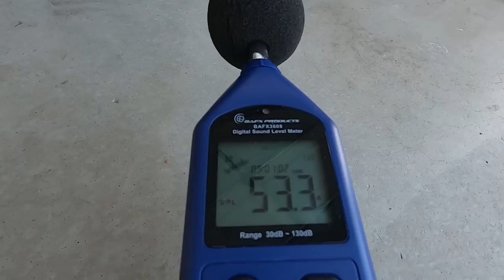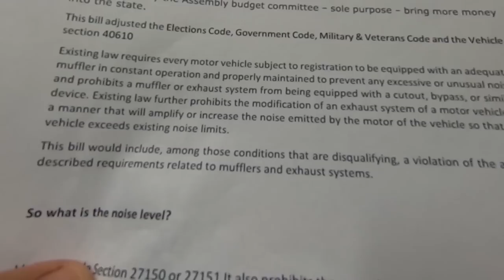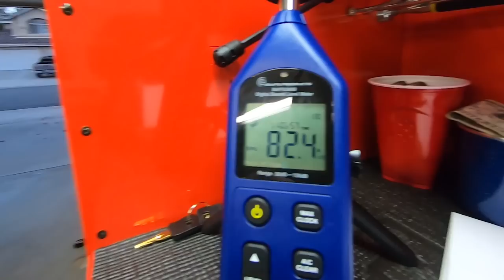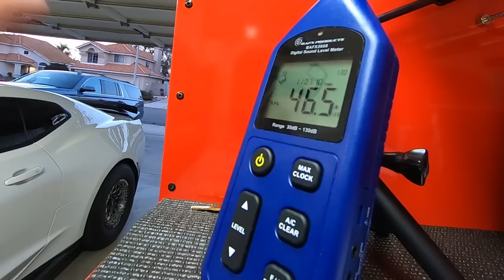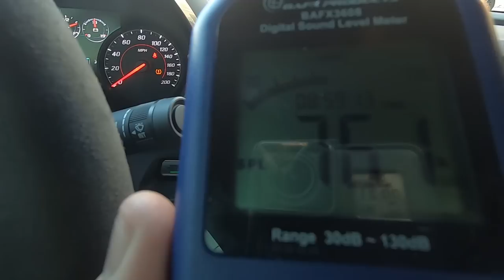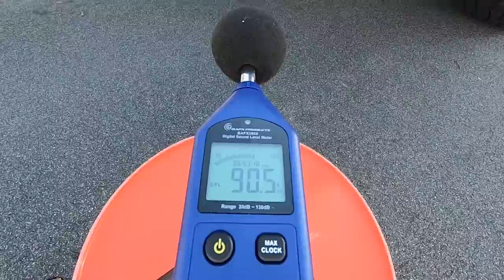Exhaust Law Update! California AB 1824 Explained, Tested, and Discussed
California has imposed a new vehicle code update with assembly bill 1824 in 2019. The law basically makes a correctable ticket non-correctable and instantly forces you to go get state refereed. This video discusses the law, tests what level DB a stock Camaro SS 1LE achieves and where the Lethal vehicles stand in the eyes of the law.

This video is slightly longer than you might want to watch, but I felt it was all important to keep within.

BAFX Products - Decibel Meter/Sound Level Reader

➤ Support Lethal Garage when you shop Amazon! Use this link to browse and shop

Codes from Supporting Vendors!

SEND MAIL and it will be featured in my next vlog!
Lethal Garage
31915 Rancho California Rd ste. 200-444